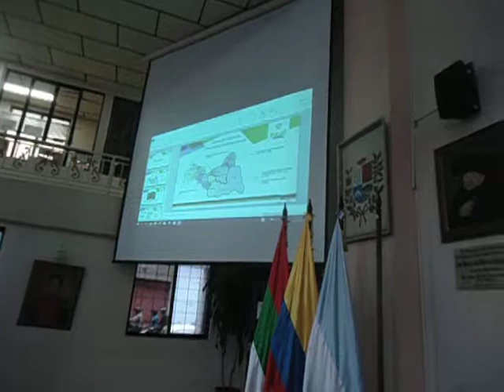MOV08043♣YOANGELINE PEREZ/SEDAMA TULUA